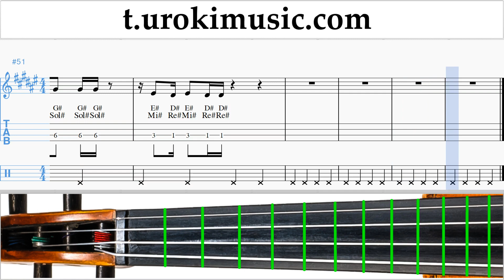สอนเล่นไวโอลิน Janet Jackson x Daddy Yankee - Made For Now ตัวโน๊ต หัดเล่นไวโอลิน um-ih796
สอนเล่นไวโอลิน Janet Jackson x Daddy Yankee - Made For Now ตัวโน๊ต หัดเล่นไวโอลิน um-ih796 กรุณาเขียนความคิดเห็นในการทำบทเรียนให้เป็นประโยชน์มากขึ้น?